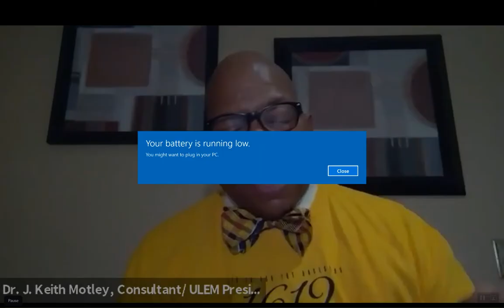ULEM 1619 Project: Freedom Fighter's Rally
Urban League 1619 Project: Freedom Fighter's Rally. Congresswoman Ayanna Pressley, President National Urban League Marc Morial, Mayor Marty Walsh, Suffolk County District Attorney Rachael Rollins and ULEM Leadership discussion about ULEM voter rights & protection initiative: The 1619 Project